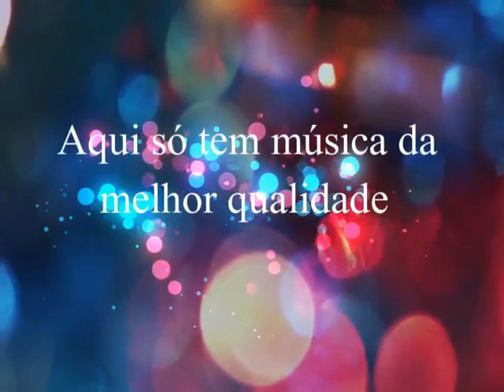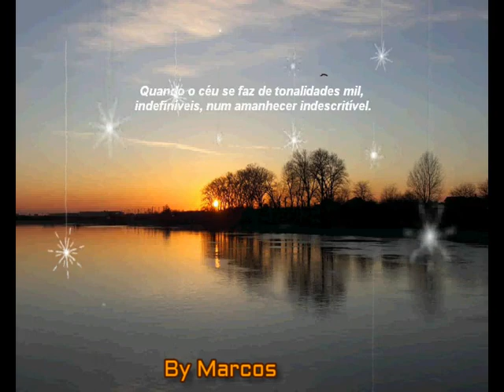Jandel & Jordão - Quando Converso Com Deus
Jandel & Jordão

Uma linda canção da dupla .vale a pena conferir...